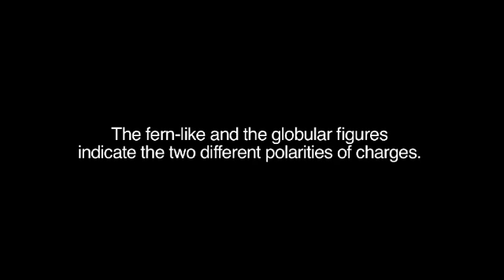Lichtenberg figures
Figure di Lichtenberg

Le cariche elettrostatiche sul piatto di resina sono visualizzate grazie a una miscela di zolfo giallo e polvere rossa di minio.
Cadendo sul corpo elettrizzato le polveri reagiscono alle cariche positive e negative.

Fondazione Scienza e Tecnica, via G. Giusti 29, Firenze